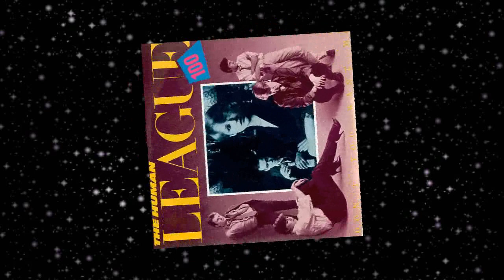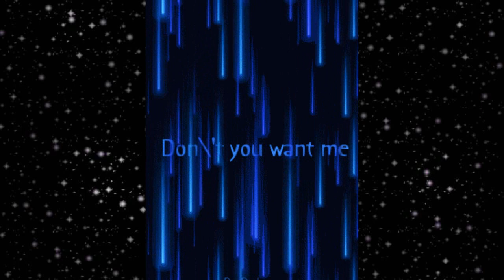The Human League - Don't You Want Me (extended mix)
"Don't You Want Me" is a song by British synth-pop group the Human League (credited on the cover as the Human League 100). It was released on 27 November 1981 as the fourth single from their third studio album, Dare (1981). The band's best known and most commercially successful song, it was the best selling UK single of 1981, that year's Christmas number one, and has since sold over 1,560,000 copies in the UK, making it the 23rd-most successful single in UK Singles Chart history. It topped the Billboard Hot 100 in the US on 3 July 1982, where it stayed for three weeks.